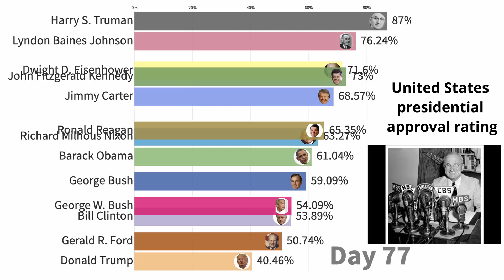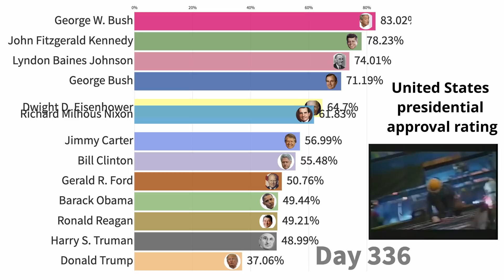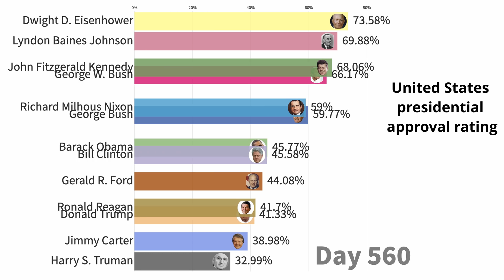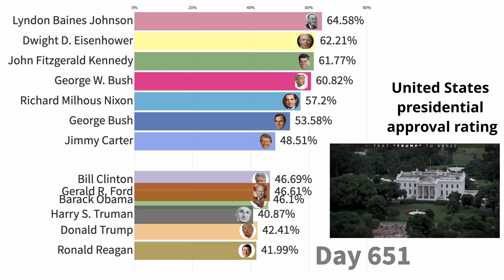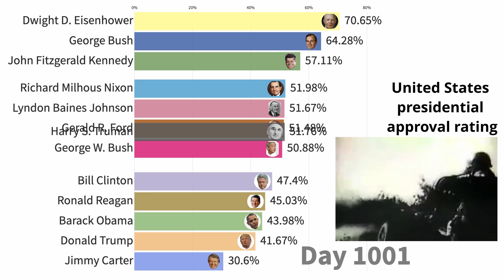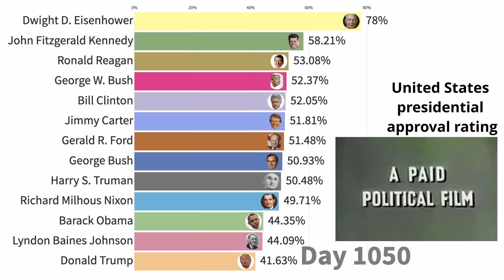United States presidential approval rating till day 1050. All presidents compared.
It's been 1050 days with President Trump, so here is the comparison of all approval ratings of all US Presidents during their first 1050 days.
Time flies, date is coming. Let me know if you want to see more days covered!

You can also see some ad campaigns of each candidate, mostly for those who at the top of the chart.

For those who didn't make it to day 1050, I just used the latest approval rating.

Our mission is to democratize data and make entertaining infographics.

Presidents Analyzed:
Barack Obama
Bill Clinton
Donald Trump
Dwight D. Eisenhower
George Bush
George W. Bush
Gerald R. Ford
Harry S. Truman
Jimmy Carter
John Fitzgerald Kennedy
Lyndon Baines Johnson
Richard Milhous Nixon
Ronald Reagan